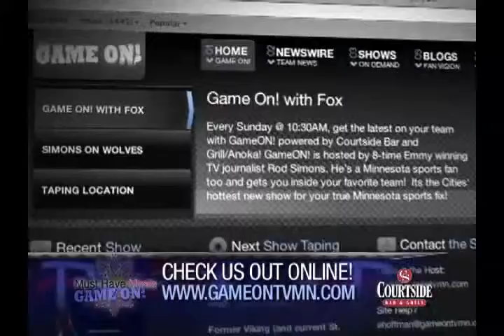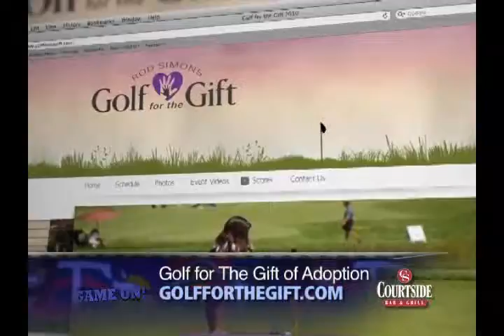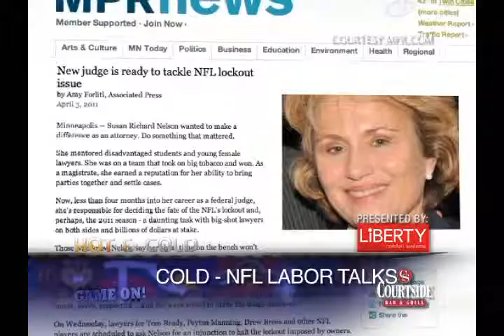Game ON! Show 29, 5/1/2011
Caleb Truax, Terry Hitchcock, Shakopee High School Softball